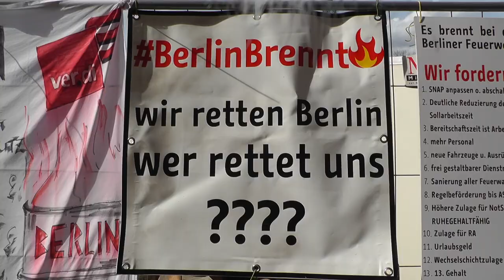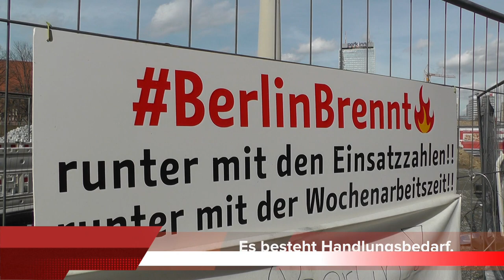Mahnwache vor dem Roten Rathaus in Berlin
Berliner Feuerwehr protestiert eine Woche lang vor dem Roten Rathaus in Berlin  Feuerwehr macht auf ihre katastrophale Situation aufmerksam. Zu wenig Personal,geringste Alimentierung , schlechte Ausstattung .